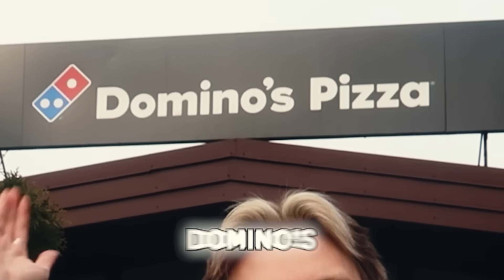TESTUJĘ ULUBIONE JEDZENIE WIDZÓW Z FAST FOODÓW 😱 | Dominik Rupiński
🔥 Instagram: @dominikrupinski - TU JESTEM CODZIENNIE🍭
Trend z TikToka🔥 Tym razem będziemy jeździć do popularnych restauracji fast food i testować Wasze ulubione dostępne pozycje w menu! Zobaczcie sami jak mi poszło i co udało mi się zamówić!